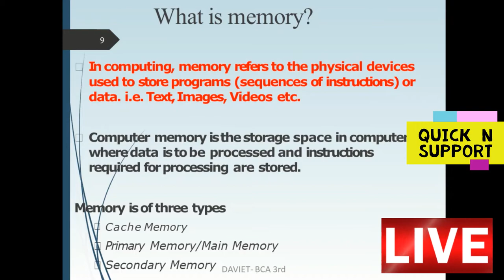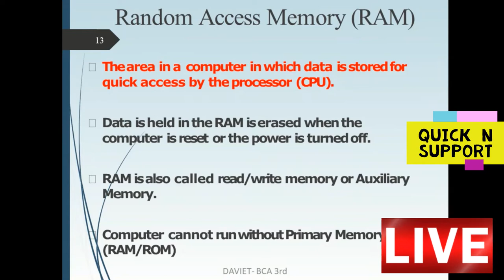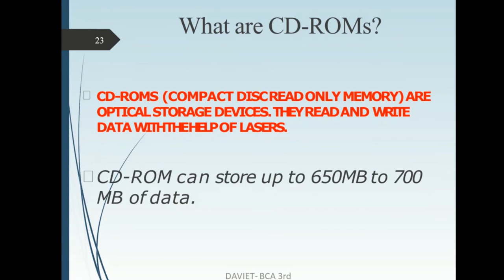COMPUTER HARDWARE &IT’S COMPONENTS, input, output devices ,What is processing Processing hardware?,